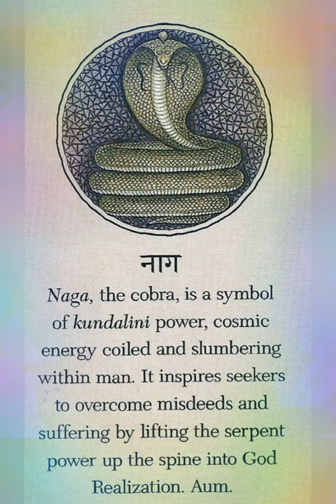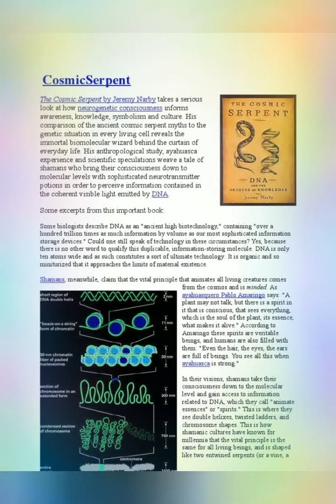We Are NAGAS: Holy Serpents 👼🐍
(BIG SHOUT-OUT TO Kinninigan for the Song, Keep Up The Good Work)